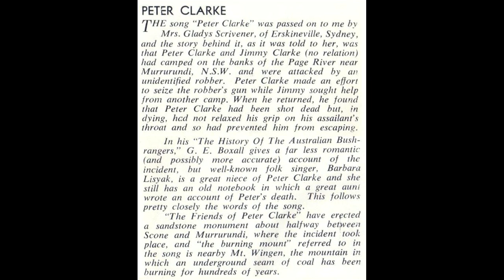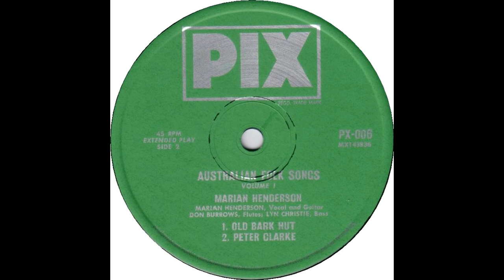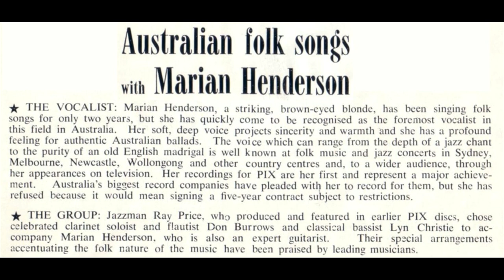Marian Henderson Peter Clarke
From the 1964 PIX series of recordings by Marian Henderson and Don Burrows
A tribute to Marian Henderson (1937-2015), the queen of the Australian folk revival during the 1960s.